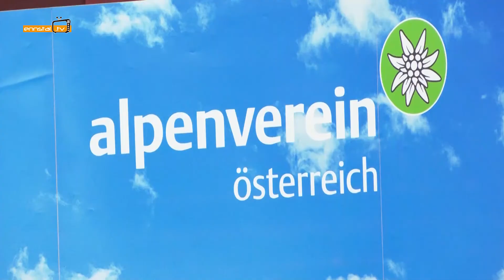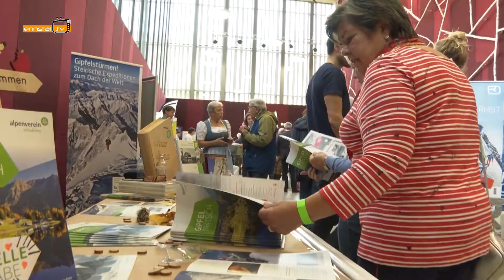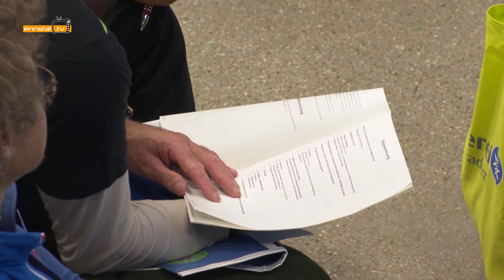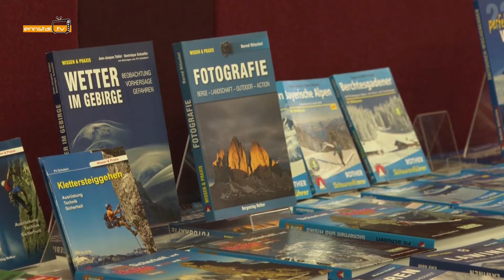Jahreshaupt Versammlung österr. Alpenverein in Schladming